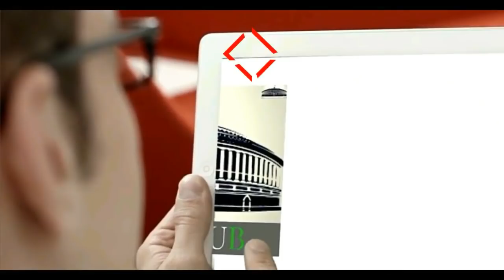महाराष्ट्र के लातूर से Sachin Pilot का दमदार भाषण !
Sachin Pilot Speech in Latur, Maharashtra (Loksabha Elections 2019 Campaign)

कल महाराष्ट्र में लातूर लोकसभा से कांग्रेस प्रत्याशी श्री मछिंद्र कामत जी के समर्थन में आयोजित जनसभा को सम्बोधित करते हुए कहा कि "ये लोकसभा के चुनाव इस प्रदेश और राष्ट्र की तकदीर तय करेंगे। आने वाले पांच साल में इस देश की दिशा क्या होगी, दशा क्या होगी इसका निर्णय आप सभी लोगों को करना है। पांच साल पहले जो सरकार बनी थी वो हमारे सामने है। पांच साल पूरे हुए है, मैं सवाल करना चाहता हूँ इस सरकार से कि आपको पूर्ण बहुमत मिला, बीस साल के बाद पूर्ण बहुमत की सरकार दिल्ली में बैठी है। आपने बहुत बड़े-बड़े वादे किये, किसान की आमदनी दोगुनी करेंगे, प्रतिवर्ष दो करोड़ लोगों को रोजगार देंगे, कालाधन लेकर आएंगे, हर एक के खाते में 15-15 लाख रुपये जमा हो जाएंगे। मैं आज भाजपा के नेताओं से पूछना चाहता हूँ कि आपने जुमले किये, झूठे वादे किये कि विकास होगा, रोजगार मिलेगा, कालाधन समाप्त हो जाएगा, महंगाई कम हो जाएगी। आज पूरे पांच साल का समय आप लोगों को दिया लेकिन कल के दिन भाजपा का घोषणा पत्र निकला जिसमें वो ही पुरानी बातें 2022 में ये करेंगे, 2024 में ये करेंगे। आपको जनता ने विश्वास के साथ सत्ता सौपीं थी, आपने क्या किया।"